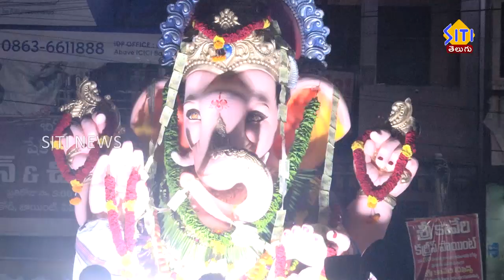వినాయక చవితి వేడుకలు 09-09-22 Morning